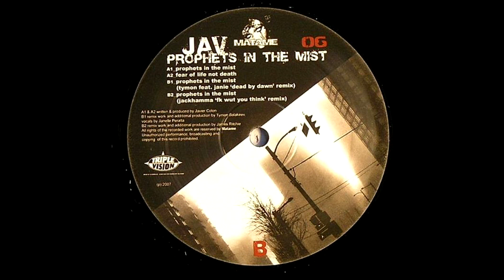JAV - Prophets In The MIst (Jackhamma "FK Wut You Think"remix) [2007]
From: Various - Prophets In The Mist
Label: Matame Records (MATAME06)
Released: 2007
Country: US.
Genre: Electronic Music
Style: Techno/ Hardtechno/ Industrial Techno/ Schranz

Have fun!